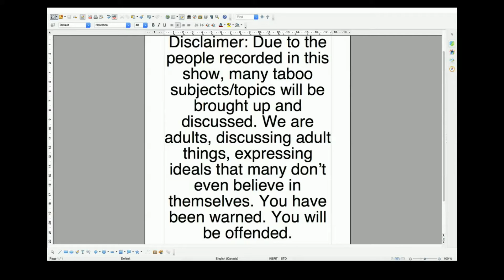Shovel Knight #10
-ALL artwork (other than whats listed below) Done by Babs Dimanche, check it

-Intro/outro made by Theo!! (he’s in some episodes)
-Thumbnails made by Liz! Check it